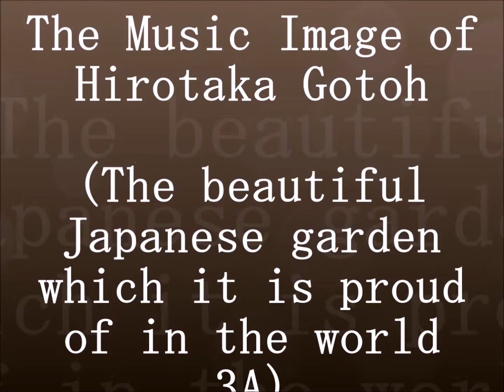世界に誇る美しき日本庭園 3A…日本の風景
日本には、その地方々に独特の文化があり、歴史があります。自然風景も四季折々に変化していき、その美しさは世界的にも有名ですね。また日本独特の文化としての侘（わ）び・寂（さび）の世界観が有ります。この曲は、その日本独特の精神性と美しさで有名な日本庭園の映像を基にして私のイメージで作曲したものです。こちらの曲名は、エマイユ06です。
この美しい映像（日本の風景）と共にこのサウンド（ＢＧＭ）をお楽しみ下さい。この映像と音楽があなたの心の癒しになれば幸いです。